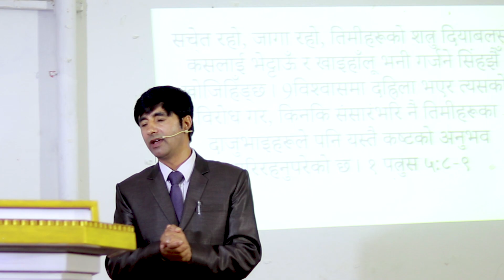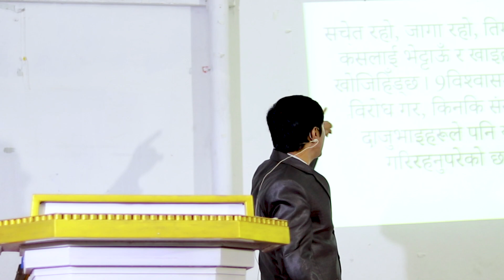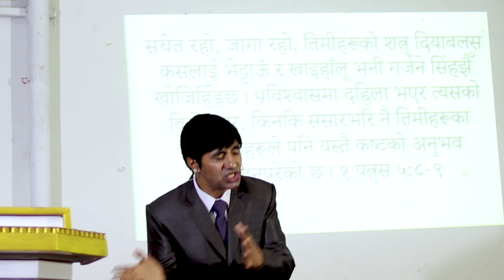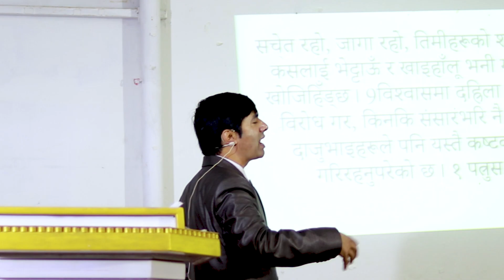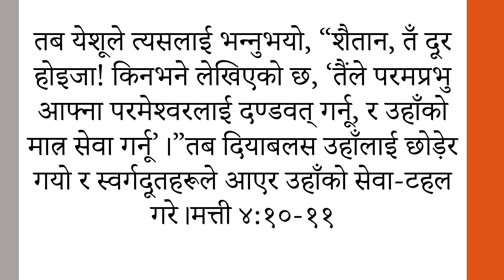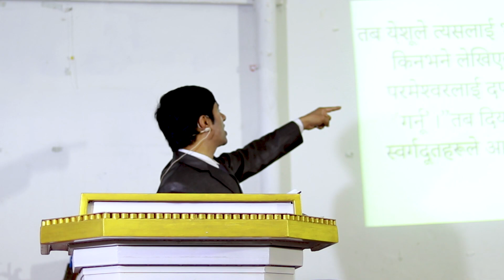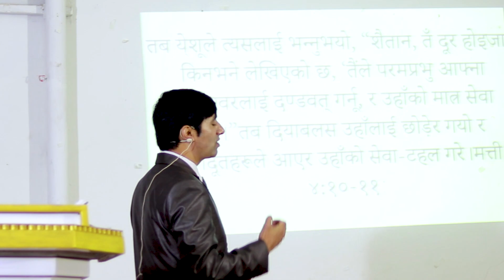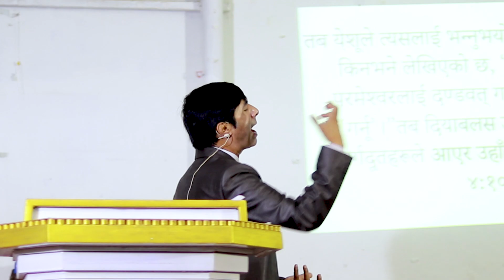म एक विरोधी | I am a protestant | Joy Sharma | Church of The living God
Bible calls out to protest. It's not protesting about country, politics, religion, culture or system but its about protesting against the evil spirits and activities. Are we protesting enough to be known as children of God? Just as Jesus protested against the temptation of devil, we are meant to do so if we are to receive the blessing and grace of God. Thank you